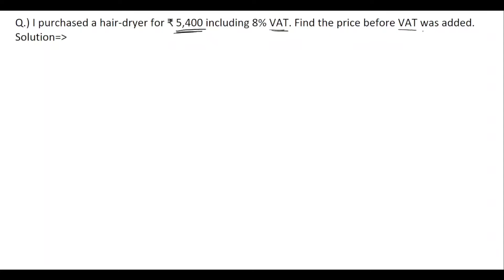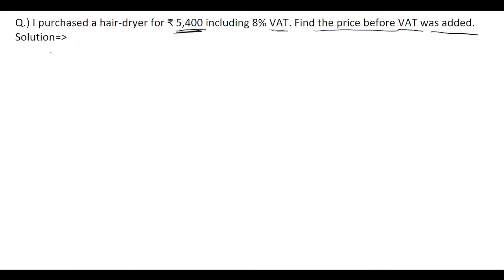I purchased a hair dryer for ₹5400 including 8% VAT Find the price before VAT was added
ncert maths class 8 exercise 8.2 question number 10
maths class 8 ex 8.2 question number 10
maths class 8 ex 8.2 q no 10

UPI ID - mathsdoubt@jio